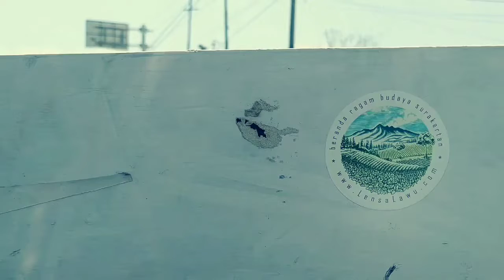PALANG KERETA API, SABAAAAR !!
menunggu antrian palang pintu kereta api pakis Delanggu

kabarnya wiranto di serang, padahal wiranto di pandeglang :|